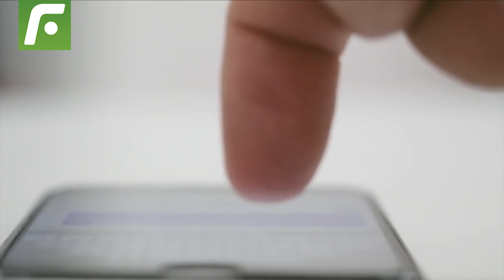🔥 El jugador de la BICOLOR 🤔 que más respetan los medios deportivos y los hinchas. 😎⚽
GianlucaLapadula es el jugador de la blanquirroja que mayor respeto y resguardo genera en los medios e hinchas ecuatorianos.